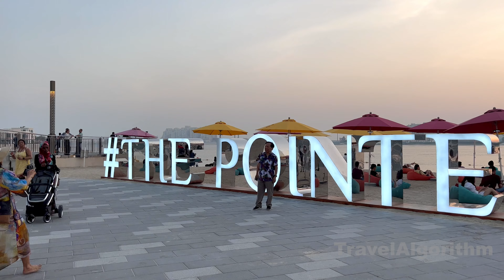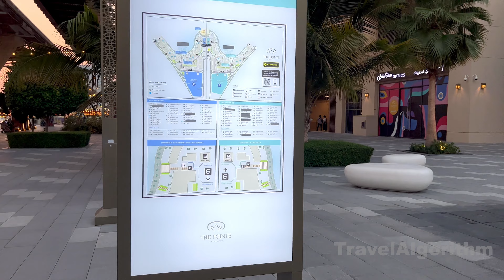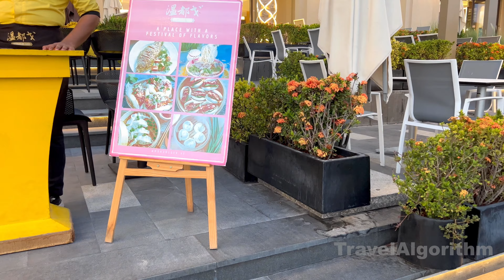Dubai Twilight Walk 4K | The Pointe | The Iconic Palm Jumeirah | United Arab Emirates 🇦🇪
The Pointe Dubai is a vibrant waterfront destination located on the Palm Jumeirah, an artificial archipelago in Dubai, United Arab Emirates. It is a retail, dining, and entertainment complex that offers a mix of leisure activities, shopping options, and dining experiences.

The Pointe Dubai is known for its iconic location at the tip of the Palm Jumeirah, offering stunning views of the Arabian Gulf and the Dubai skyline. It features a 1.5-kilometer-long promenade that stretches along the waterfront, lined with a variety of restaurants, cafes, and retail outlets.

Visitors can enjoy a range of cuisines from around the world at the numerous dining options available, including fine dining restaurants, casual eateries, and food trucks. The complex also hosts regular events, such as live music performances, fireworks displays, and cultural shows.

In addition to the dining and entertainment offerings, The Pointe Dubai also has a variety of retail stores, where visitors can shop for fashion, accessories, and other goods. The complex aims to provide a unique and enjoyable experience for both residents and tourists, making it a popular destination for locals and visitors alike.

Overall, The Pointe Dubai is a lively destination that combines entertainment, dining, and shopping in a picturesque waterfront setting, offering visitors a memorable experience on the Palm Jumeirah.